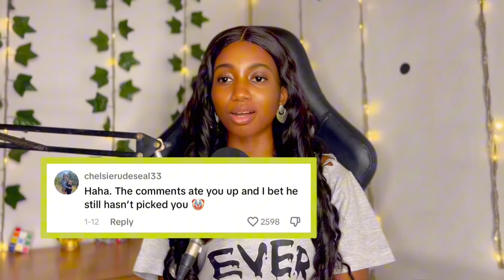The Unexpected Rise of “Ken” | Nigerian Take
Deo Reacts to the battle between feminists and Trad wives on tiktok.

0:22 Barbie Feminism has led to this

10:09 Right Wing YouTubers need to stop this